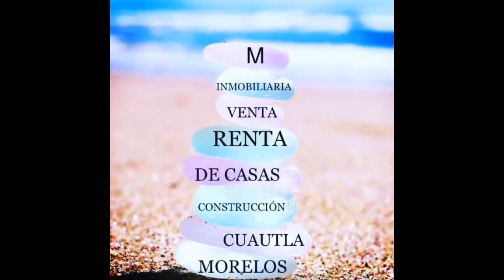$ 1,880,000 PREVENTA ESTRENA RESIDENCIA EN CUAUTLA, MORELOS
😀PREVENTA ESTRENA
CASA EN CUAUTLA,🌺 MORELOS🏘️👌🏠

 $1,880,000💰💰
190 M2 DE TERRENO
130 M2 EN 💓CONSTRUCCIÓN🏗️

🛌3 RECAMARAS 🛌🛌CON CLOSET🚪 Y BAÑO COMPLETO🚿🛁🚽
SALA🛋️
COCINA🥩🍗🌮
COMEDOR CON MEDIO BAÑO🚽
AREA DE LAVADO🧺🥼
☘️💮JARDIN POR LOS COSTADOS☘️💮
CISTERNA DE 12,000 💦💧 LITROS🌈
ESTACIONAMIENTO🚗

LA MOSTRAMOS A CUALQUIER HORA Y DIA DE LA SEMANA. 🕢
TENEMOS ESTA Y OTRAS PROPIEDADES🏠 MAS.

INF.